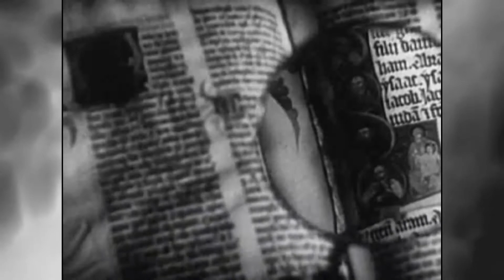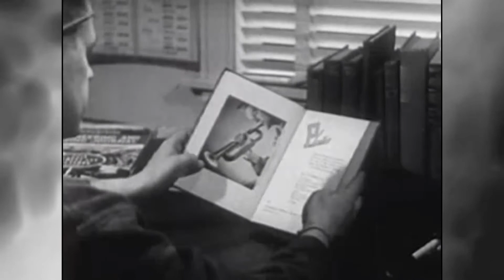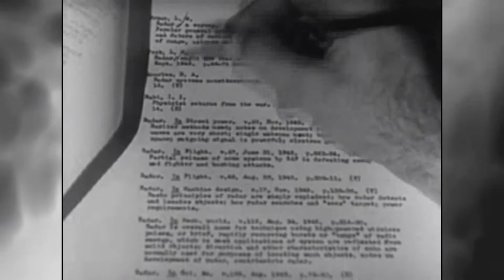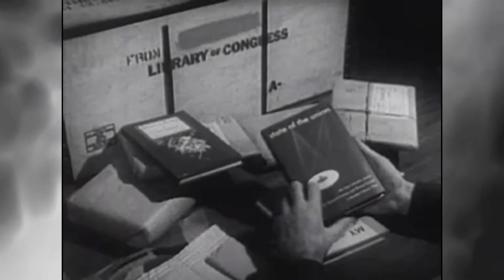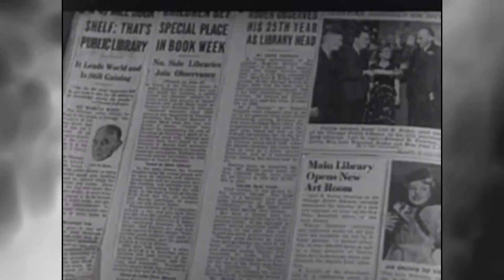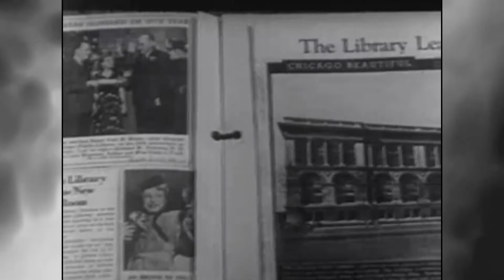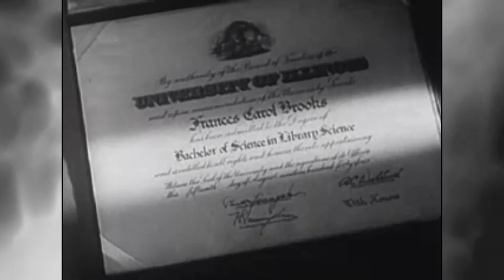The Librarian (1947) - BlackScarabRiffZ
This week, let's learn about what it took to become a librarian in the '40s and crack wise while we do!